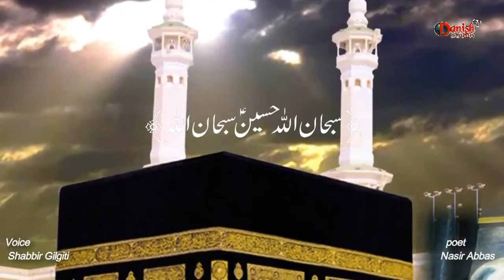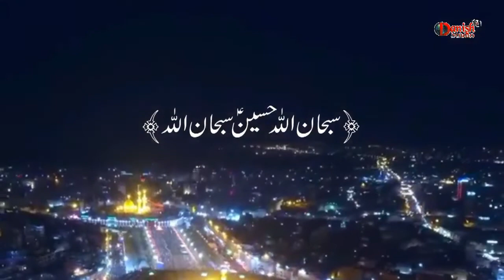subhanallah Hussain as